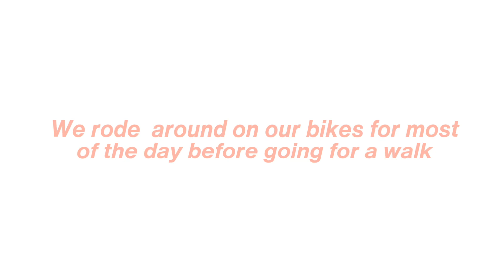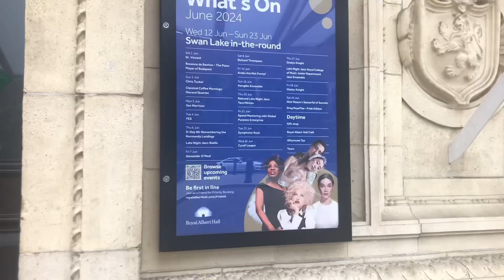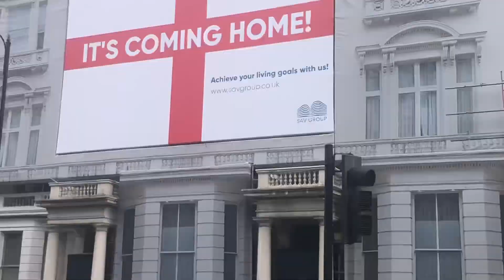LONDON VLOG 🏙 city girl , borris bikes 🚲 Hyde park 🌲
𝙾𝚙𝚎𝚗 𝚖𝚎 💌 • LONDON VLOG 🏙 just me being a city girl

What content do you make?
    _ I make self development content with a cute twist, videos like todays, or apps for productivity, yummy recipes and much more. Follow along to find out ;) _

Do you have a video schedule?

Is Self development toxic?
_ Most things can become toxic depending on how you view or use them. Phones, for example, can be so useful but with addiction, there can be issues with them. I post content that does not view myself or anyone as superhuman and appreciates my body, simply using self development as a structure for a a achieving goals_